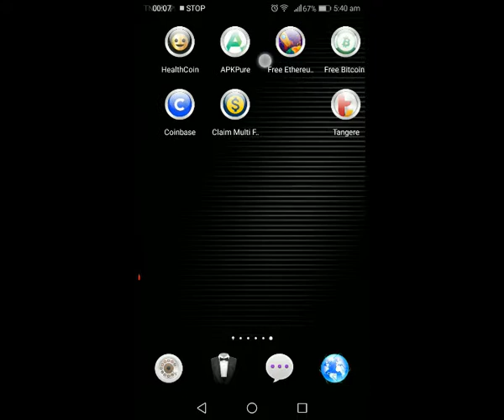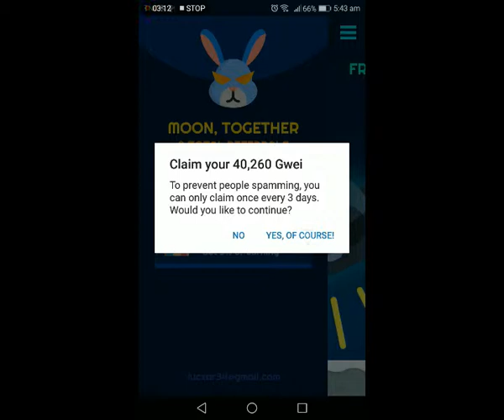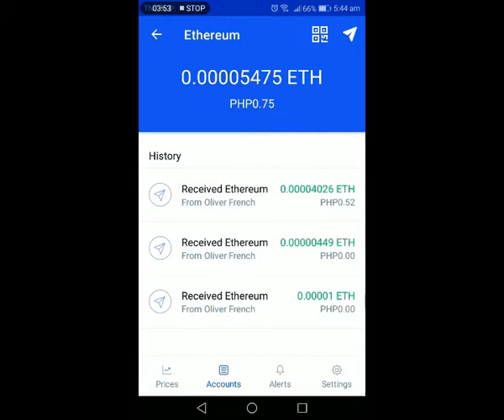Fast and Easy to Earn Free Etherium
Download Free Ethereum Spinner. Earn Ethereum for FREE!

FREE 7 faucets to claim:
MOONBITCOIN CASH: